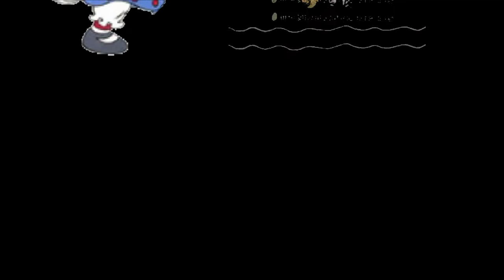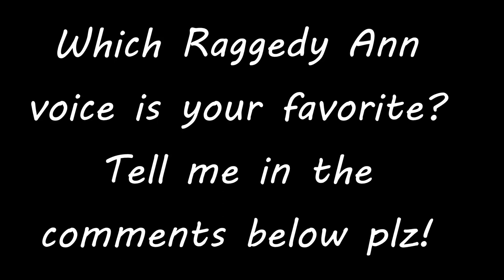Raggedy Ann & Andy Voice Comparison - part 1: Raggedy Ann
Since no one's done a voice comparison of the animated version of the famous ragdoll made in 1915, Raggedy Ann, I decided to make this video a thing.